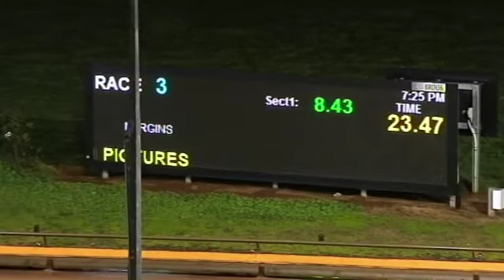WGL TUE 23 JUL 19 R3